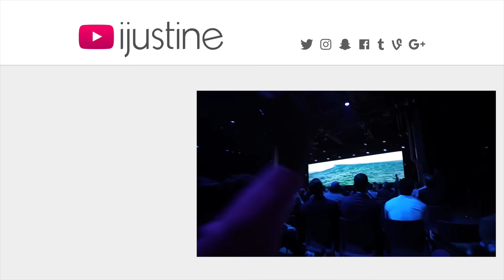a fun day | iJustine